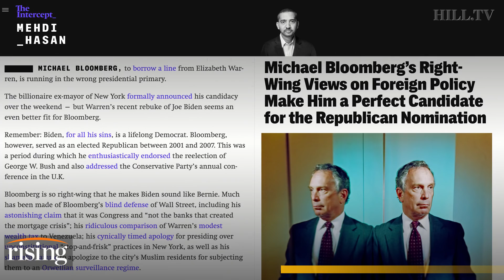Krystal Ball: Tulsi, Bernie alone stand up to regime change war machine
Krystal analyzes why most candidates in the Democratic field don't advocate for reform of the National Security state.